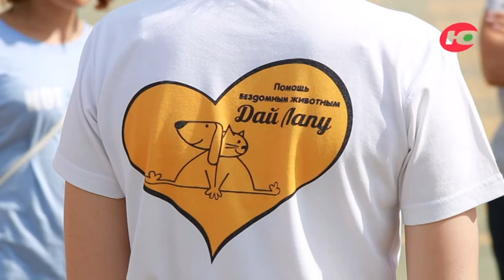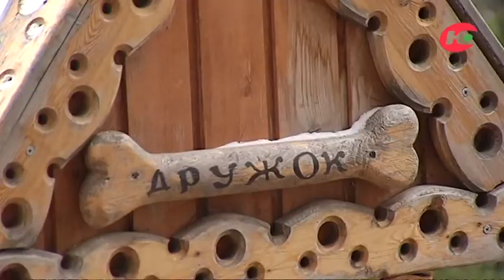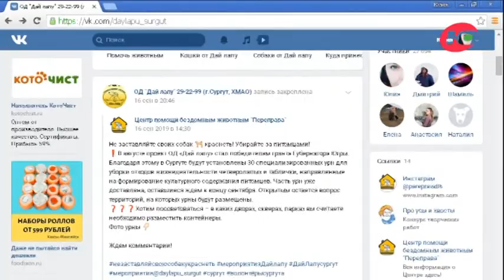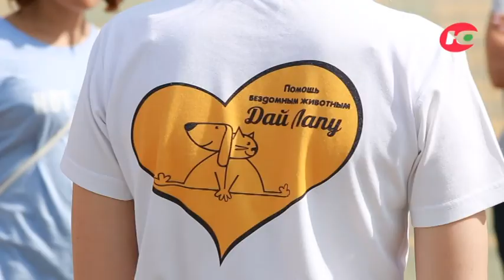НКО «Дай лапу»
Цикл программ, посвященный деятельности некоммерческих объединений.  В  сегодняшнем выпуске рассказывается о людях, волонтерах, которые заботятся о брошенных домашних животных.